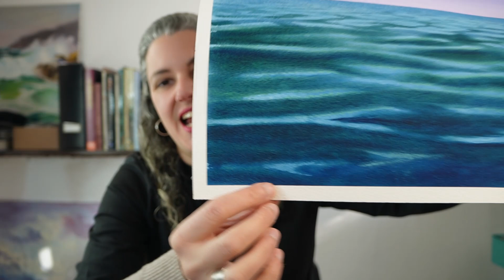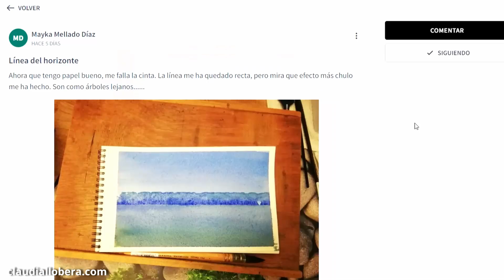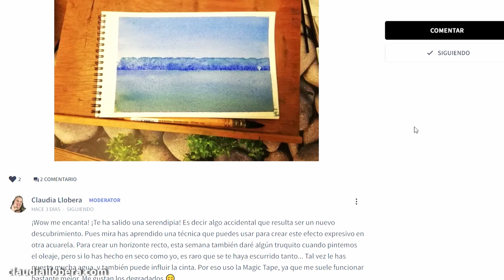Qué hacer si se escurre el AGUA a través de la cinta en ACUARELA (horizonte del mar)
★★★★★🎨¡¡TE HE DEJADO UN REGALITO CLICANDO EN EL ENLACE DE LA ESCUELA!!★★★★★
Lo encontrarás debajo de todo de la página:
Por cierto, ¡este es el aprendizaje de ACUARELA más completo que vas a encontrar! (tienes toda la INFO en el enlace de arriba).

💰MI TIENDA💰 Donde podrás adquirir mis 🎨💚OBRAS DE ARTE💚🎨

👉👉LINKS de MATERIALES que USO Y RECOMIENDO:
 💧 PINCELES:
🖌🏆 PINCEL ESCODA AQUARIO 💛GOLD de Joseph Zbukvic:
🖌PINCEL DA VINCI serie 418, núm.5 (pelo natural petit gris):
🖌PINCEL DA VINCI serie 418, núm.3 (pelo natural petit gris):
🖌PINCEL DA VINCI CASANEO serie 498, núm.6 (sintético)
🖌PINCEL DA VINCI CASANEO serie 498, núm.4 (sintético)
🖌PINCEL WINSOR & NEWTON, petit gris, núm.3
🖌SET DE PINCELES ESCODA AQUARIO, petit gris, núm.14 y 18 (Joseph Zbukvic)
🖌PINCEL ESCODA RESERVA, kolinsky-tajmyr, núm.8
🖌PINCELES PLANOS de pelo de CABRA
 💧 PAPEL:
-Papel profesional de acuarela, ARCHES
 💧 PALETAS:
-Paleta de aluminio de 26 pocillos COLOR AROUND
-Paleta metálica de 16 pocillos TALENS
-Paleta de aluminio de 20 pocillos HEUNG IL
 💧 COMPLEMENTOS:
-JABÓN para pinceles, ESCODA
-Cinta MAGIC TAPE
-Mini vaso plegable para el agua FABER-CASTELL
-Cubo de agua grande plegable, MIJELLO
-Pulverizador de agua
-Líquido enmascarador WINSOR & NEWTON